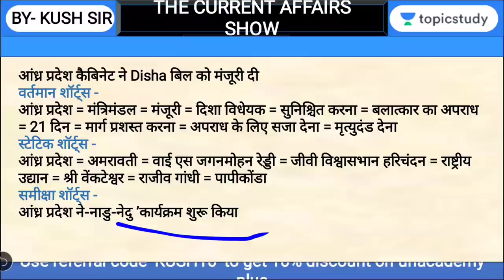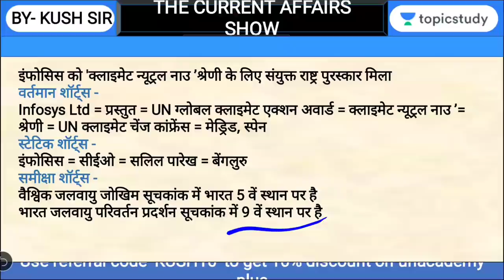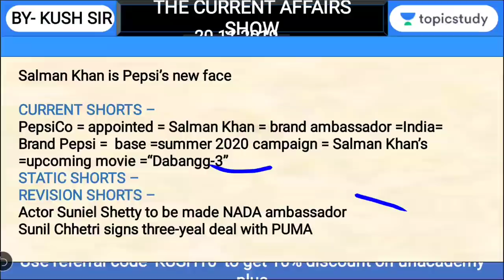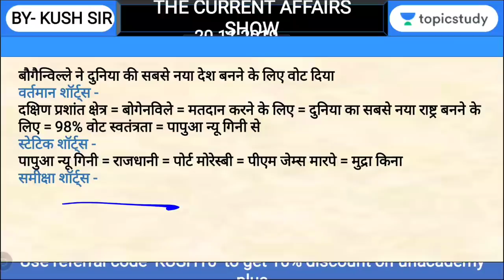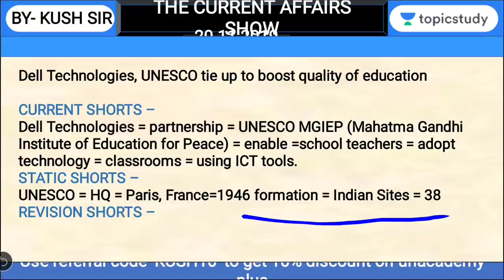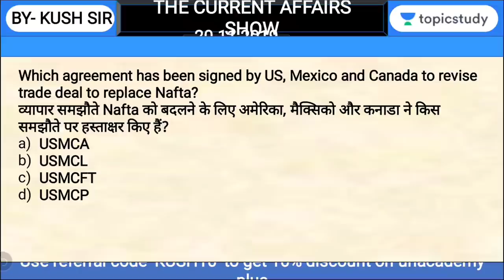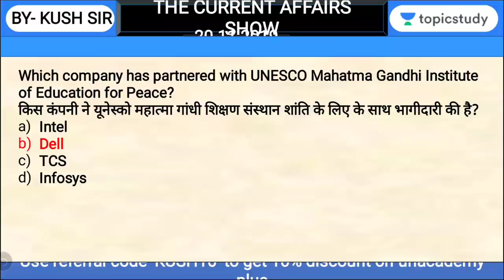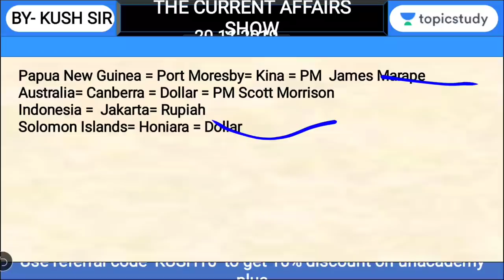7:00 AM - Current Affairs Show by Kush Sir | 13th Dec | UPSC, SSC, Railways, UP SI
Daily Current Affairs Show | By Kush Sir

1. One Subscription, Unlimited Access
2. Learn from your favorite teacher
3. Real time interaction with teacher
4. You can ask doubts in live class
5. Limited students
6. Download the videos & watch offline

✿ Morning Shows:
06:00 AM - Daily Current Affairs MCQs by Kush Sir
07:00 AM - Current Affairs Show by Kush Sir
08:00 AM - The Hindu Editorial Show by Ashutosh Sir

✿ LIC Assistant/IBPS Clerk 2019 (Mains):
09:00 AM - GA by Kush Sir
10:00 AM - English by Akanksha Ma'am
11:00 AM - Maths by Akash Sir
12:00 PM - Reasoning by Sachin Sir

✿ SSC CGL/CHSL 2019 (Tier-I):
01:00 PM - English by Ashutosh Sir
02:00 PM - Reasoning by Sachin Sir
03:00 PM - Maths by Akash Sir
04:00 PM - GK by Aman Sir

✿ RRB NTPC 2019 (CBT-1):
05:00 PM - Maths by Suresh Sir
05:30 PM - Reasoning by Sachin Sir
06:00 PM - GK by Saurabh Sir
06:30 PM - GS by Aman Sir

✿ RRB Group D 2019:
07:00 PM - Reasoning by Sachin Sir
07:30 PM - Maths by Akash Sir
08:00 PM - GK by Saurabh Sir
08:30 PM - GS by Aman Sir

✿ Railways Special:
09:00 PM - Current Affairs by Saurabh Sir

✿ General Studies for All Competitive Exams:
10:00 PM - GS by Aman Sir